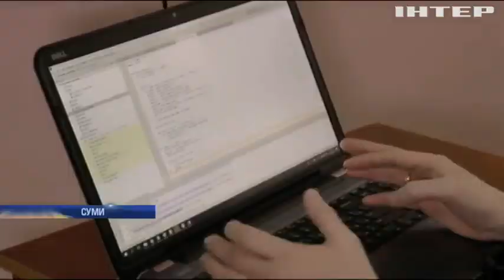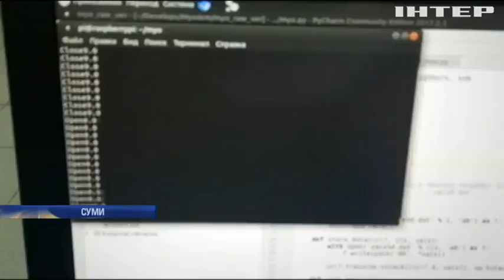У Сумах створили протез зі штучним інтелектом